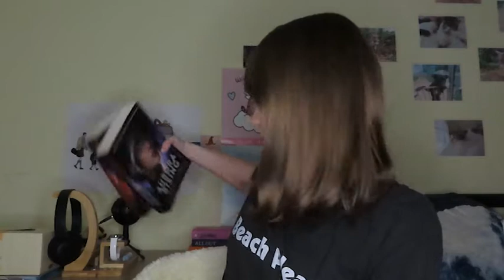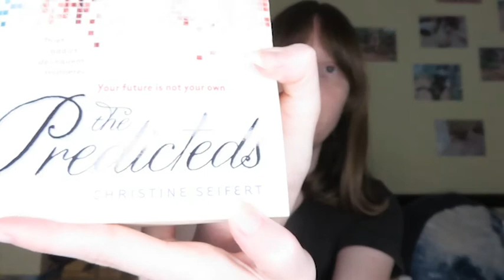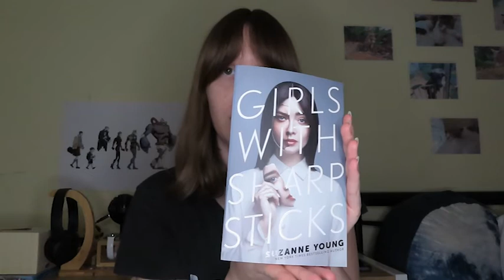Unread Books On My Shelf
Hey guys, welcome back to my galaxy!
Today we are talking about the books that sitting... collecting dust on my bookshelves. Ya know? They deserve better.
This is my debut to the BookTube community, one that I have wanted to insert myself in without an invite for a long time. So, expect more videos on books in the future alongside my film and video game videos!